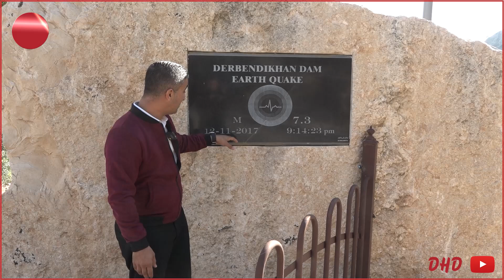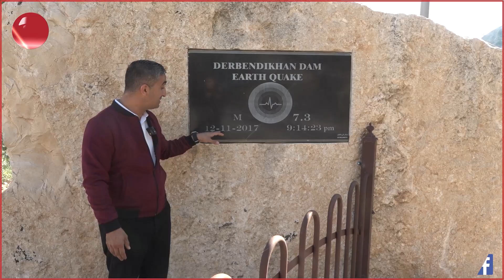شەوی بومەلەرەزەکەی دەربەندیخان